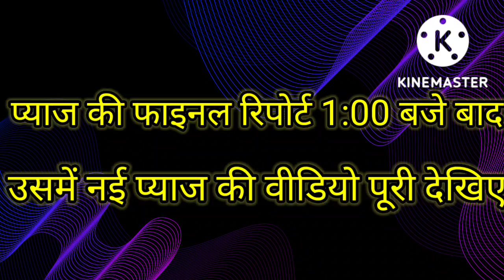17 अक्टूबर 2022 इंदौर मंडी का क्या रहा आज का माहौल आइए देखते हैं